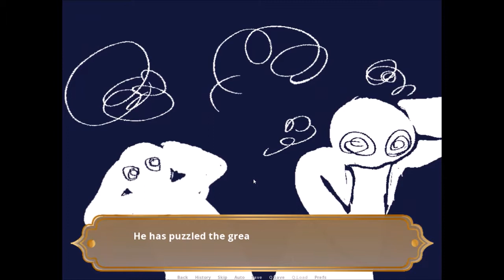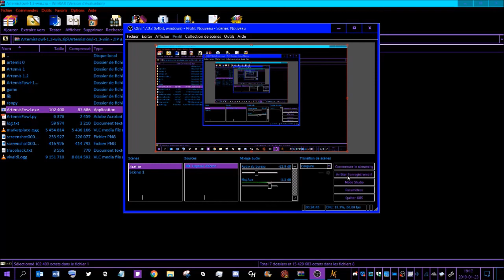Artemis Fowl let's play part one